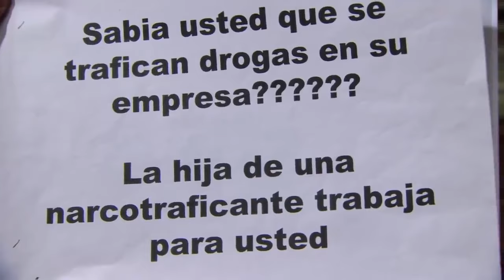De que te quiero, te quiero: ¡Natalia es detenida por narcotráfico! | Resumen C19 | tlnovelas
Natalia está por salir a una entrevista de trabajo cuando unos agentes la agarran desprevenida y se la quieren llevar presa al culparla de tráfico de drogas pero en ese momento llega Diego y les pide que la dejen.

Natalia y Diego se conocen durante una fiesta en Veracruz. El amor entre los dos surge desde el primer instante. Ella desconoce que Diego tiene un hermano gemelo: Rodrigo. Con esto surgen historias de amor, desamor, enredos y humor.

00:00 Intro
00:57 Natalia es detenida por tráfico de drogas
02:54 Natalia le dice a Eleazar que le quieren hacer lo mismo que a su mamá
04:30 Karina está muy nerviosa porque la llaman a declarar
06:20 Le toman las huellas a Diego, don Vicente y Karina
08:22 Natalia le agradece a Diego por haberla ayudado
09:30 Diego tiene la sospecha que Diana tuvo qué ver con lo de Natalia